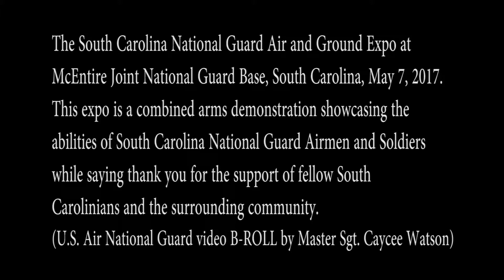SC Guard Expo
Credit: Master Sgt. Caycee Watson | Date Taken: 05/07/2017
The South Carolina National Guard Air and Ground Expo at McEntire Joint National Guard Base, South Carolina, May 7, 2017. This expo is a combined arms demonstration showcasing the abilities of South Carolina National Guard Airmen and Soldiers while saying thank you for the support of fellow South Carolinians and the surrounding community. (U.S. Air National Guard video B-ROLL by Master Sgt. Caycee Watson)